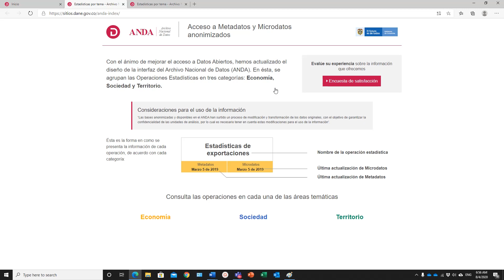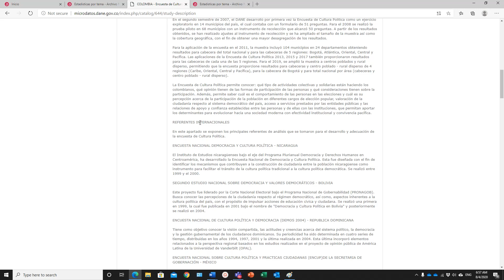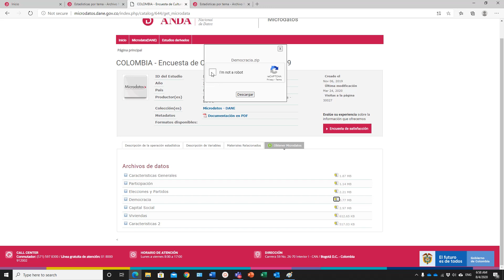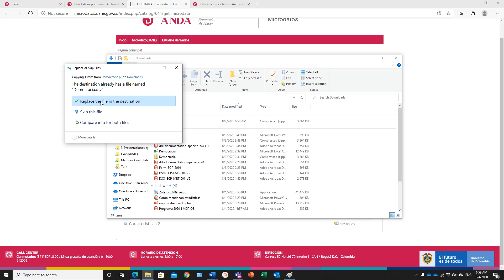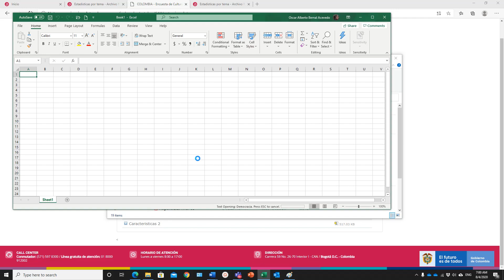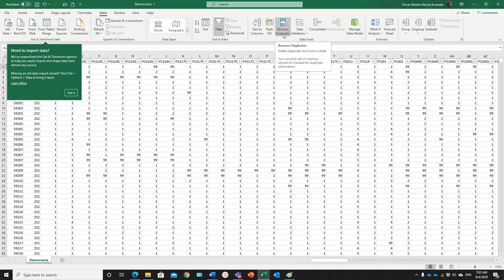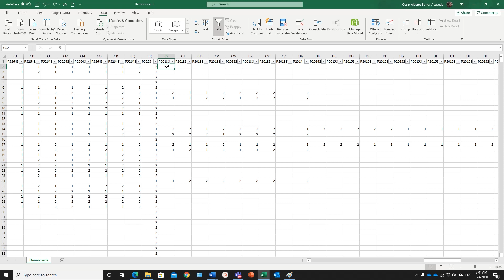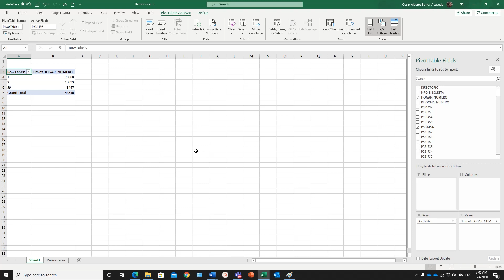como bajar microdatos